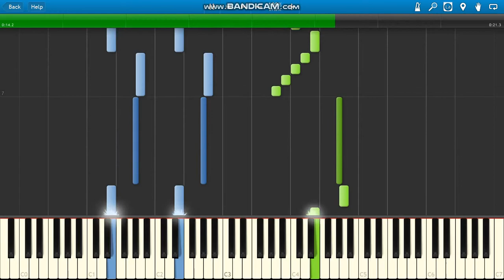Inspector Gadget Theme Song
Inspector Gadget theme song piano.